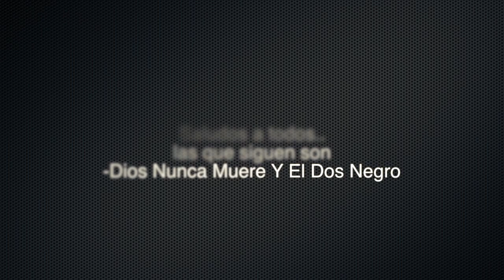Vihuela (( Nereidas )) Mariachi Caxcan de Salvador Hernandez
hola amigos, si gustan un tutoriual sobre este danzón, ponganlo en los comentarios y con mucho gusto lo subo a mi otro canal, VihuelaTv